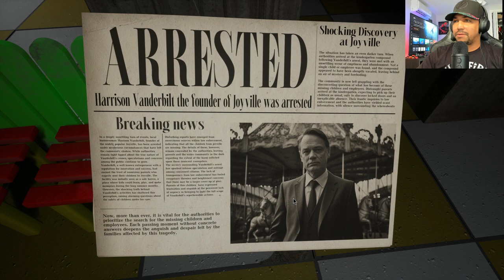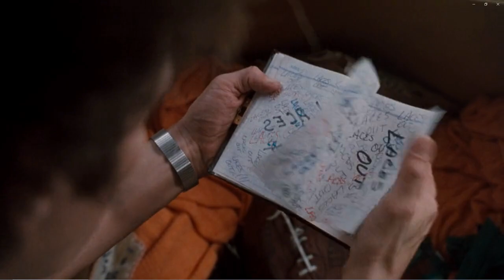MY FIRST HORROR GAME.. | Joyville